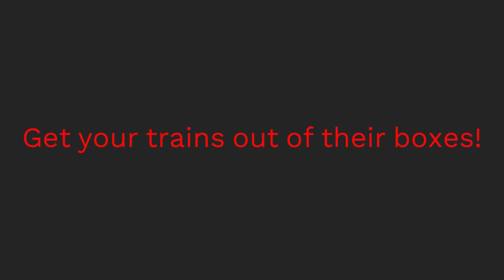What will you work on while you wait for Facebook & Instagram to Reboot?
Start measuring for your train shelves while you wait for Facebook and Instagram to get fixed! MrTrain.com